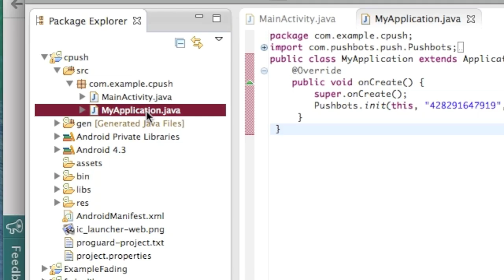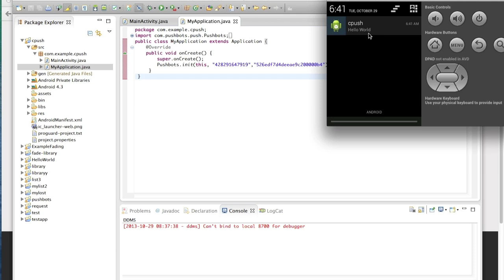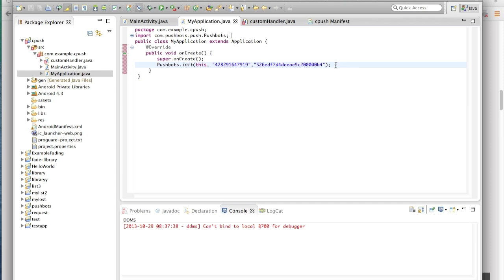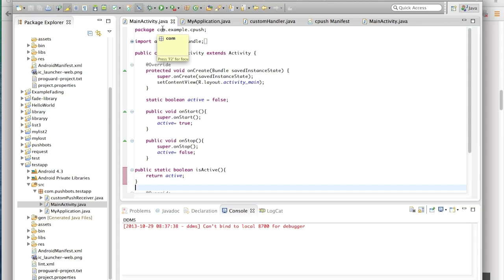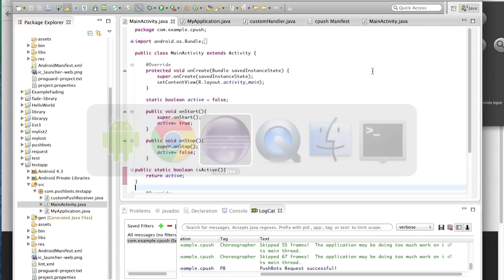Return to your app from push notification - PushBots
Explaining how to return your app activity when the user clicks the notification.